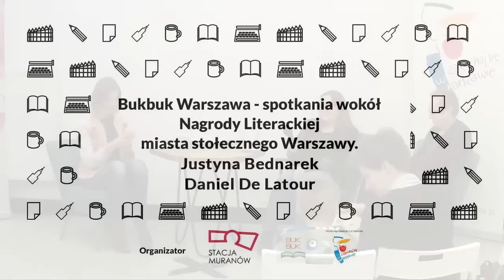Justyna Bednarek - spotkania wokół nagrody Literackiej M.St. Warszawy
Justyna Bednarek mieszka w Warszawie, przy ulicy na której hasają kuny. Nie ma prawa jazdy, za to ma rower. Jako egzaltowana panienka chciała być pisarką. Skończyła jednak romanistykę i pracowała jako dziennikarka i redaktorka m.in. w pismach kobiecych. Kiedy straciła pracę, postanowiła wreszcie spełnić swoje marzenie – i napisała książkę dla dzieci. Decyzja okazała się słuszna. „Niesamowite przygody dziesięciu skarpetek” Justyny Bednarek ze wspaniałymi ilustracjami Daniela de Latour zostały uhonorowane Nagrodą Literacką m.st. Warszawy.
Autorzy będą teraz naszymi gośćmi w Stacji Muranów. Na kolejne spotkanie z cyklu „Bukbuk Warszawa” wspólnie z prowadzącą rozmowę Anną Dziewit-Meller zapraszamy - szczególnie rodziców z dziećmi oraz wszystkich, którzy dziećmi nadal się czują